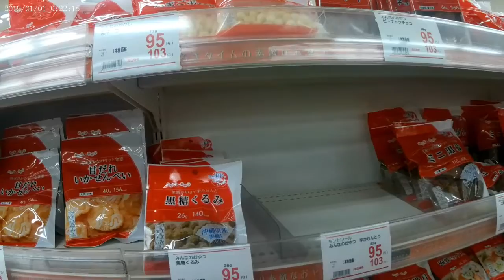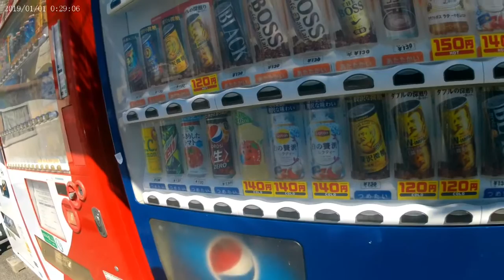NAMILI LANG SA HAKATA SHOPING CENTER